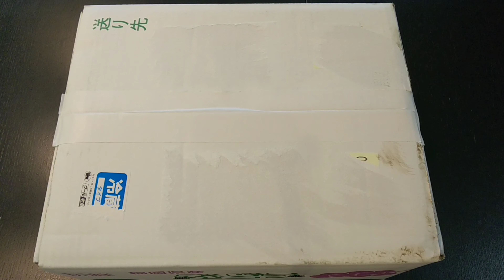（フルーツ）巨峰を贅沢に使った。巨峰ざんまいです。誰でも出来るように作製しました。プロの料理人が教えます。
今回は実家から送られてきた。食材（巨峰）を使った料理の紹介となります。
作製に当たって4～5時間掛けて作製いたしました。（マジ）
動画も面白可笑しく作製しております。見てて飽きない動画を心掛けております。
この道のりは長かったですが（汗）生きがいを見つけた様に感じます。

エスコフィエ会員　ディシブル昇格者作製

今回作製料理
①巨峰の生絞り炭酸ジュース
②巨峰とバナナのスムージー
③リンゴと巨峰のフルーツ盛り
④巨峰とモッツァレッラの生ハムフルーツ
⑤真鯛のソテー巨峰のバターソース
⑥若鳥のソテー巨峰のポルトワインソース

今回使った器具　ハンドブレンダー（リンクシェフ）
ハンドブレンダー動画チャンネル